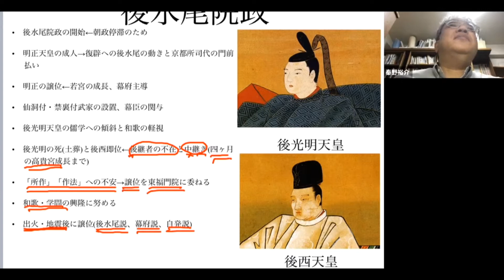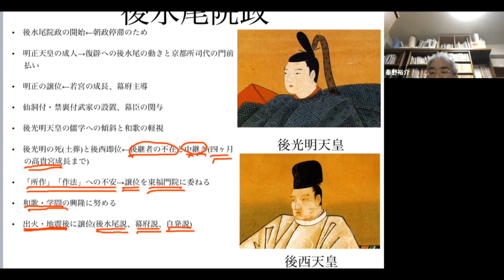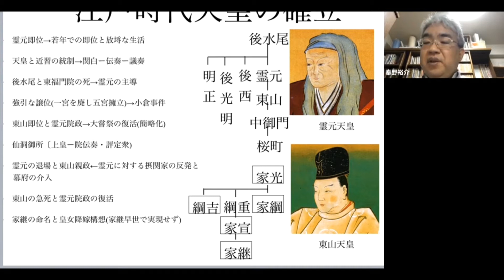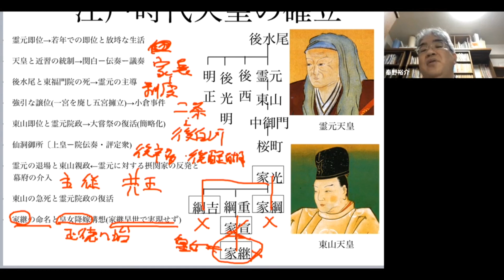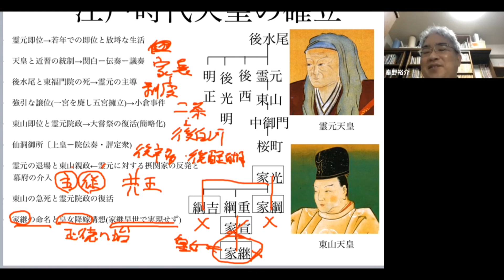中世近世の皇位継承26 後西天皇・霊元天皇 江戸時代天皇の確立【研究者と学ぶ日本史】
後水尾院政のもとで、明正天皇は後光明天皇に譲位しました。ところが、後光明天皇は22才で崩御してしまいます。体調を崩した後光明天皇は生まれたばかりの弟高貴宮（後の霊元天皇）を猶子に迎えました。花町宮が繋ぎの天皇、後西天皇となり霊元天皇の成長を待って譲位します。霊元天皇の朝廷と徳川綱吉の幕府は協調関係を保ち、江戸時代の天皇の在り方が確立しました。